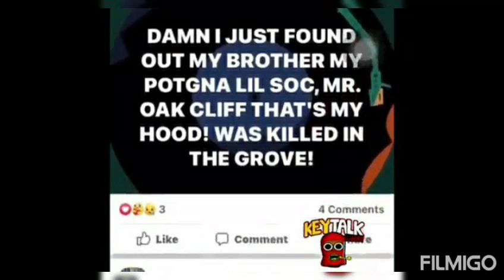Trapboy Freddy Affiliate and Oak Cliff Legend "Lil Soc" Shot & Killed By Mo3 Hittas‼☠💰 (2021)[Video]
OAK CLIFF RAPPER LIL SOC WAS SHOT AND KILLED!!
WAS THIS FROM HIS OWN PEOPLE OR FROM MO3 HITTAS??